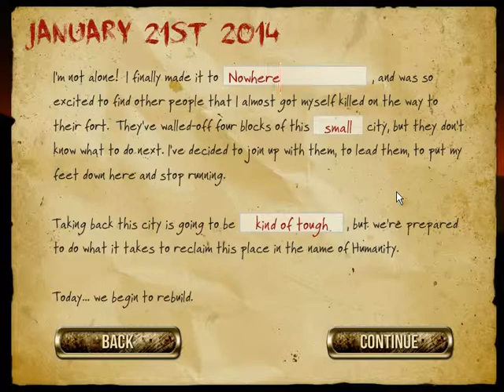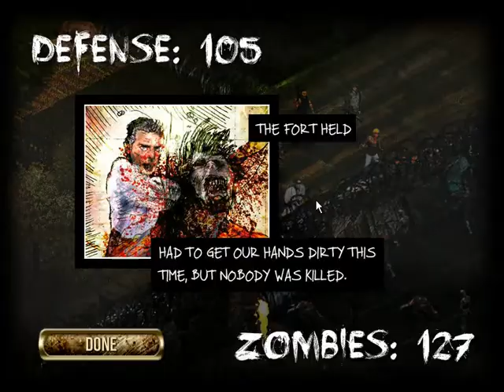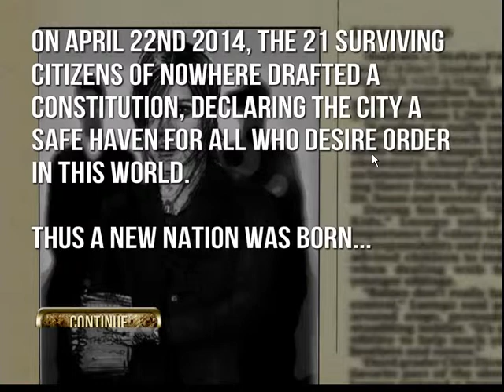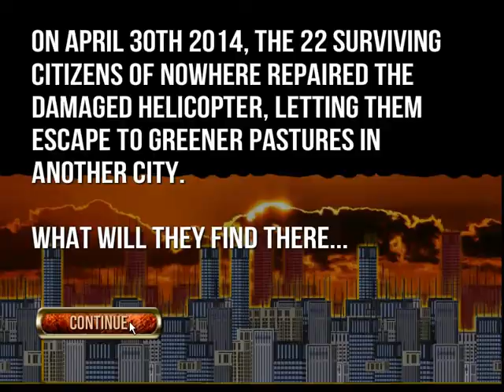Gamer Mouse - Let's Play Rebuild 2 (Flash) - Part 1: Samuel L. Jackson Rebuilds Nowhere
Tanara Kuranov plays Samuel L. Jackson rebuilding the town of Nowhere (Small size, Kind of Tough difficulty). Kind of preparation for the harder difficulties. I tried doing it on Impossible to start with, but you really need good survivors for that.

Working on Lode Runner and Soda Drinker Pro (for the TGMWTP) and all that. Just giving you guys something in the meantime. Also, my school has some wicked fast upload speed, haha.

Do zombies look like bitches? You bet they do.

Hah, YouTube apparently matched the music, too, so meh. There's not going to be music if I do any more of this game. Not because of YouTube, the music just annoys me.

Rebuild 2 belongs to Sarah Northway, 2011

Obviously, I never claim rights to the games I play. I only claim rights to my own silly voice and crazy shenanigans.